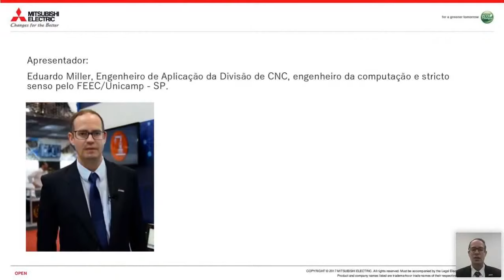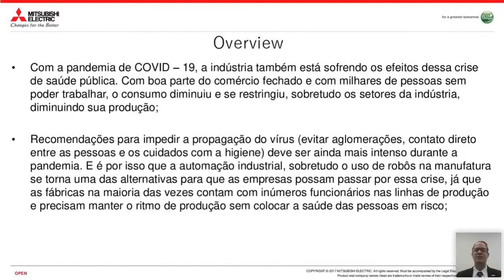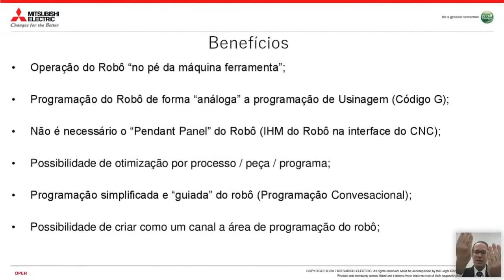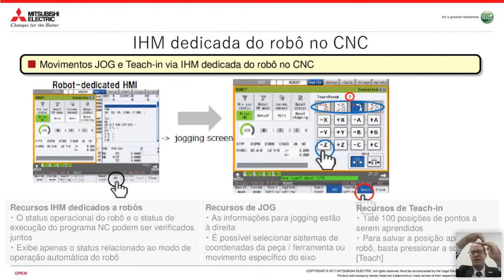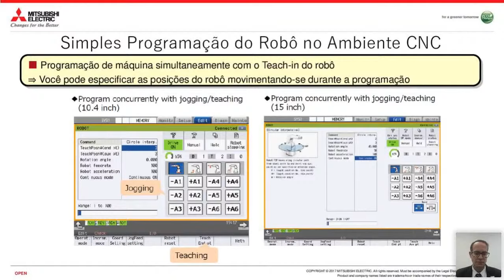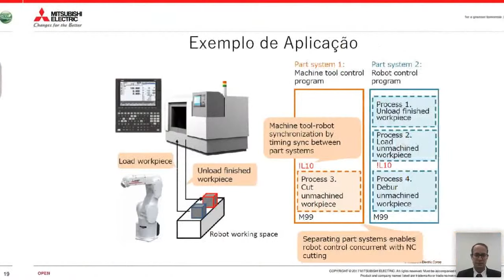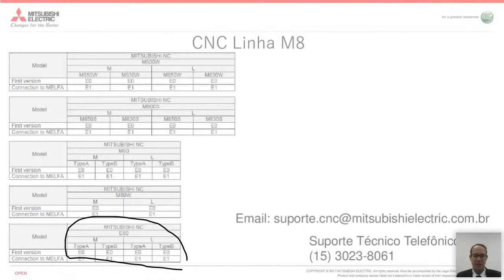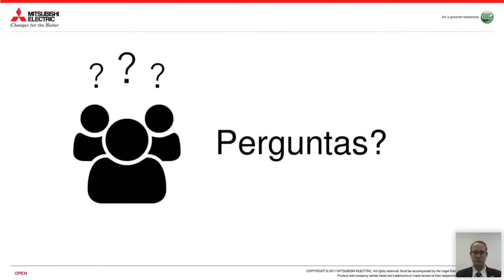Webinar: Pandemia e Distanciamento. Como aplicar a manipulação de peças com robô, utilizando o CNC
A automação em processo, sobretudo com a utilização de robôs, é um dos principais temas da atualidade. A Mitsubishi CNC desenvolveu um ambiente conversacional e simplificado de aplicação e programação de robô, de forma análoga a programação em código G de um CNC.